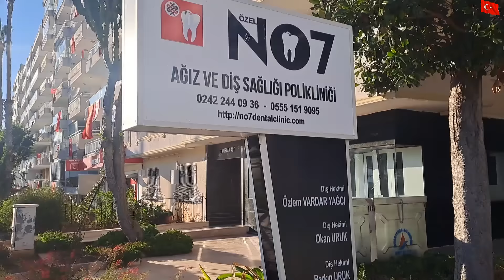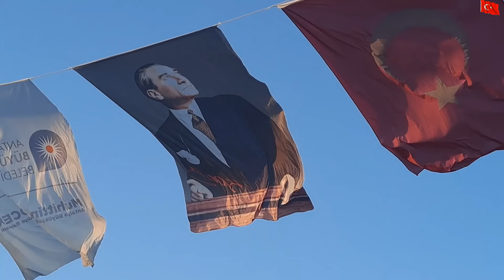CUMHURİYETİMİZİN KURULUŞUNUN 99.YILI KUTLAMALARI # ANTALYA VARYANT FENER ALAYI,KORTEJ